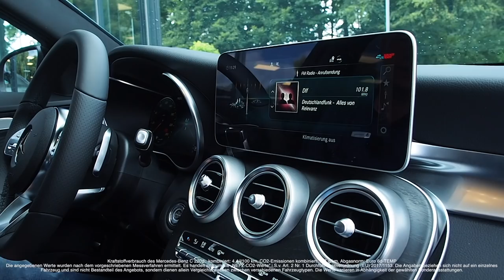Die neue C-Klasse | Was hat sich geändert? | C-Klasse Modellpflege 2018 in Mojavesilber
Willkommen zu diesem neuen Video!
Heute zeigt euch unser Neuwagenverkäufer Martin Brundiers die neue C-Klasse in der Modellpflege.
Morgen am Samstag, den 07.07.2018 feiert die C-Klasse ihre Markteinführung. Auch wir haben 2 Modelle für euch vorbereitet, eine Limousine, sowie ein T-Modell (Kombi).

Ihr braucht ein Angebot für eine neue C-Klasse?

Kraftstoffverbrauch des Mercedes-Benz C 220d:
kombiniert: 4,4 l/100 km, CO2-Emissionen kombiniert: 117 g/km, Abgasnorm: Euro 6dTEMP
Die angegebenen Werte wurden nach dem vorgeschriebenen Messverfahren ermittelt. Es handelt sich um die „NEFZ-CO2-Werte“ i.S.v. Art. 2 Nr. 1 Durchführungsverordnung (EU) 2017/1153. Die Angaben beziehen sich nicht auf ein einzelnes
Fahrzeug und sind nicht Bestandteil des Angebots, sondern dienen allein Vergleichszwecken zwischen verschiedenen Fahrzeugtypen. Die Werte variieren in Abhängigkeit der gewählten Sonderausstattungen.

Autorisierter Mercedes-Benz
Verkauf und Service
Emsteker Straße 95
49661 Cloppenburg

Tel: 04471/8807-55
Fax: 04471/8807-99